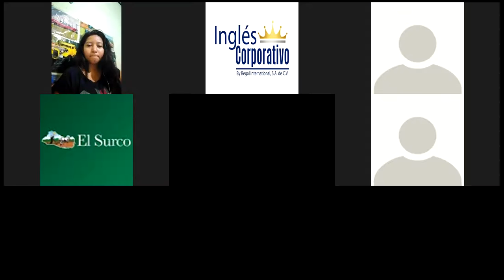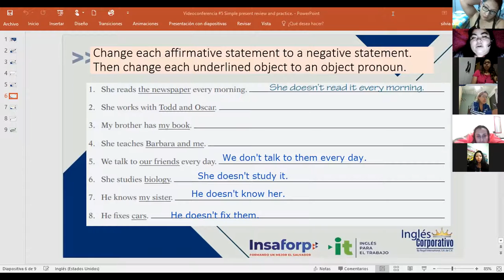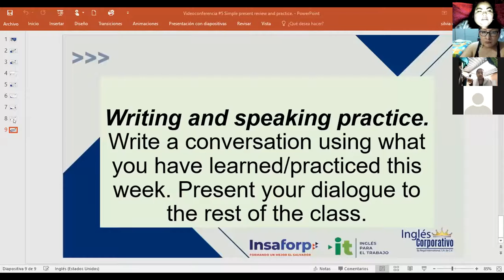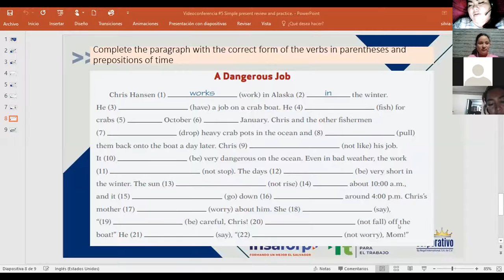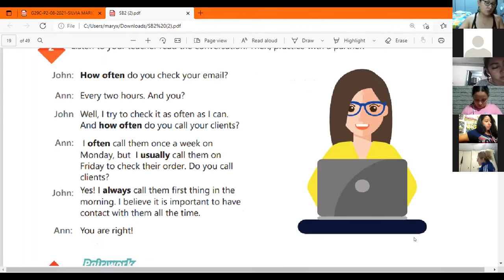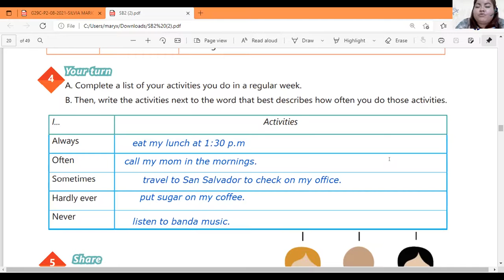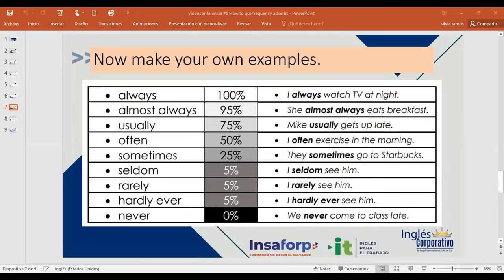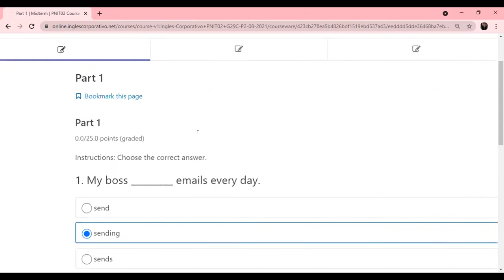Ingles Corporativo-Videoconferencia #6 How to use frequency adverbs